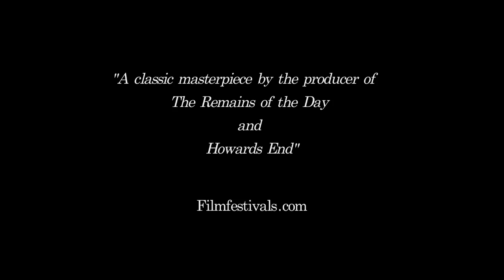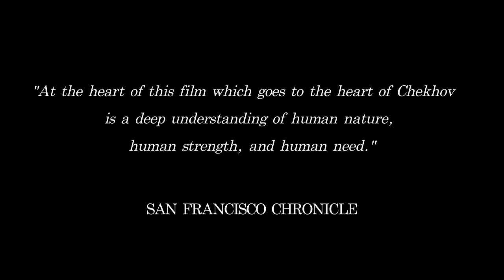Anton Chekov's The Duel - Trailer